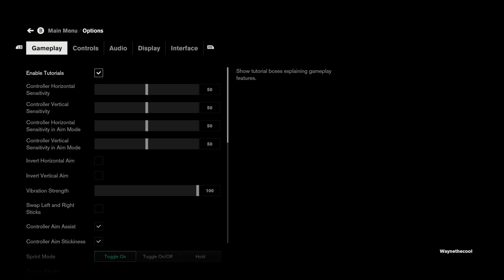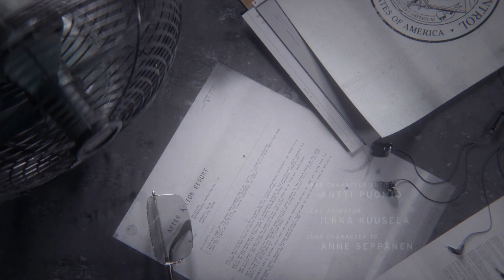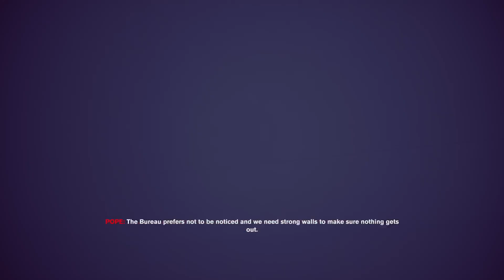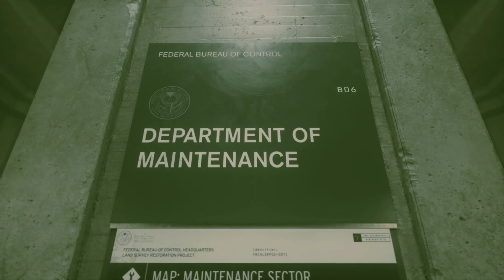Control 👍🤷‍♂️👼✌️🤞 come join for an hour or two No commentary 😥